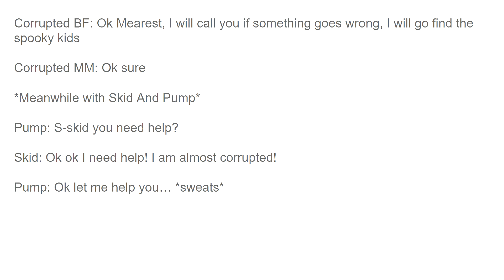Cutscene Week 3 (3) FNF CORRUPTION VILED